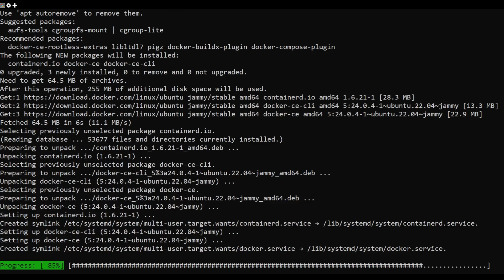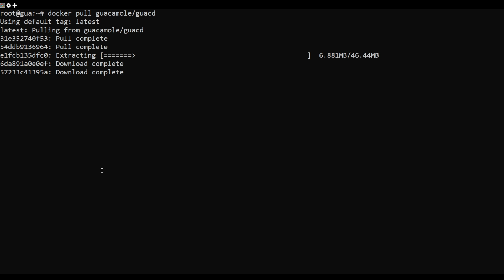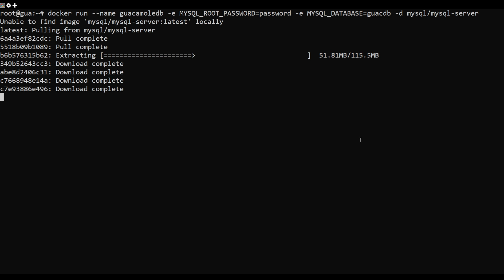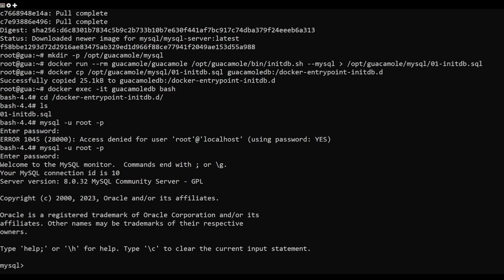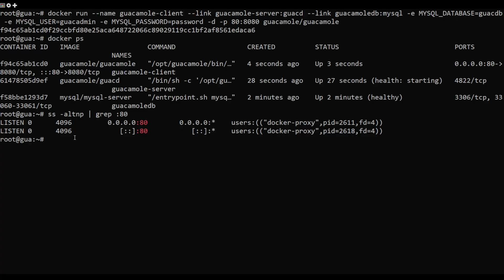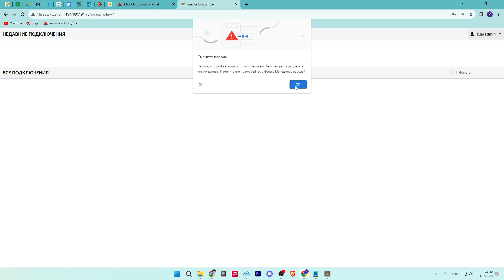How to Install Apache Guacamole as Docker Container on Ubuntu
Apache Guacamole is free, open source clientless remote desktop application that allows you to access remote Desktop and Server machines via a web browser. It supports standard protocols like VNC, RDP, and SSH, and use HTML5 for remote connection. It can run on most Linux distributions, and the client runs on any modern web browser. You don't need to install any software on your system. Just browse and connect to any remote server defined on your server.

In this post, we will show you how to install the Apache Guacamole server and client with Docker on Ubuntu 22.04.

Commands Used:
apt install ca-certificates curl gnupg lsb-release -y
curl -fsSL | gpg --dearmor /etc/apt/trusted.gpg.d/docker-archive-keyring.gpg
echo "deb [arch=$(dpkg --print-architecture)] $(lsb_release -cs) stable" /etc/apt/sources.list.d/docker.list
apt update -y
apt install docker-ce docker-ce-cli containerd.io -y
docker --version
curl -sL " -s)-$(uname -m)" -o /usr/local/bin/docker-compose
chmod +x /usr/local/bin/docker-compose
docker-compose --version
docker pull guacamole/guacd
docker pull guacamole/guacamole
docker images
docker run --name guacamoledb -e MYSQL_ROOT_PASSWORD=password -e MYSQL_DATABASE=guacdb -d mysql/mysql-server
mkdir -p /opt/guacamole/mysql
docker run --rm guacamole/guacamole /opt/guacamole/bin/initdb.sh --mysql  /opt/guacamole/mysql/01-initdb.sql
docker cp /opt/guacamole/mysql/01-initdb.sql guacamoledb:/docker-entrypoint-initdb.d
docker exec -it guacamoledb bash
cd /docker-entrypoint-initdb.d/
ls
mysql -u root -p
use guacdb;
source 01-initdb.sql;
show tables;
create user guacadmin@'%' identified by 'password';
grant SELECT,UPDATE,INSERT,DELETE on guacdb.* to guacadmin@'%';
flush privileges;
exit;
exit
docker ps
docker logs guacamoledb
docker run --name guacamole-server -d guacamole/guacd
docker logs --tail 10 guacamole-server
docker ps
docker run --name guacamole-client --link guacamole-server:guacd --link guacamoledb:mysql -e MYSQL_DATABASE=guacdb -e MYSQL_USER=guacadmin -e MYSQL_PASSWORD=password -d -p 80:8080 guacamole/guacamole
docker ps
ss -altnp | grep :80